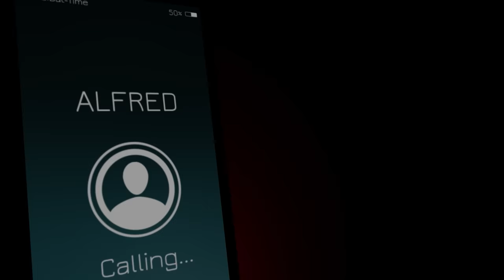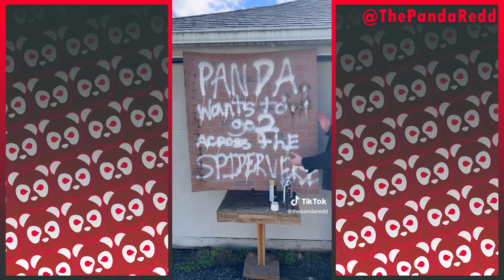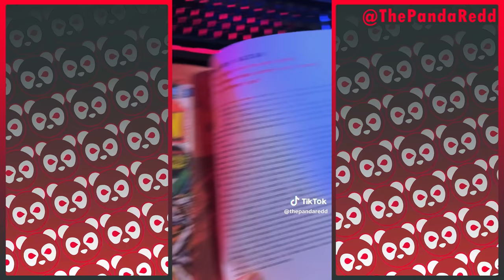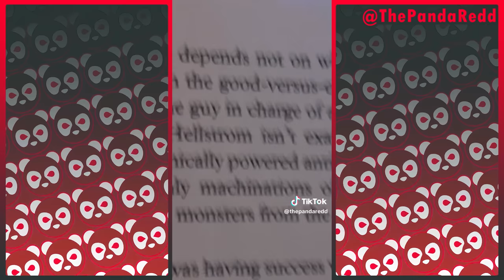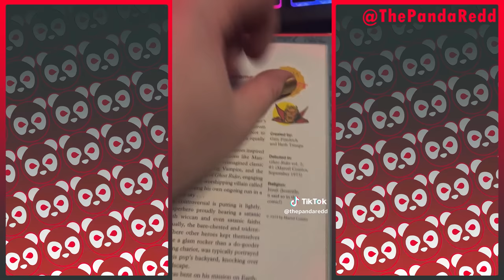April 2023 TikTok Compilation | The Panda Redd